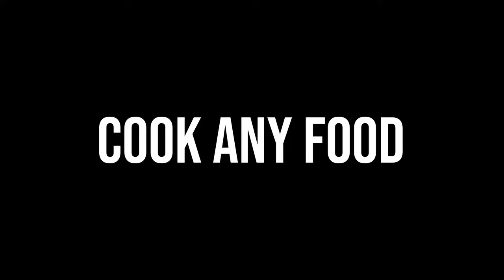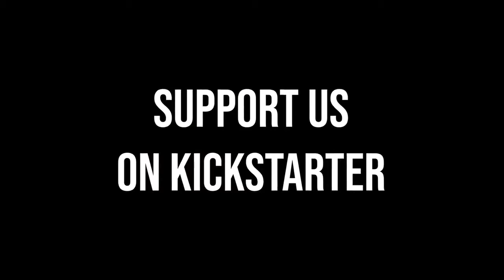Now on Kickstarter: Dual Pan: Join The Cooking Revolution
DUAL PAN: Join The Cooking Revolution
The do-it-all wonder, combining 8 traditional cookware pieces in just one pan. Roast, steam, fry, boil, bake, grill, sauté & much more!